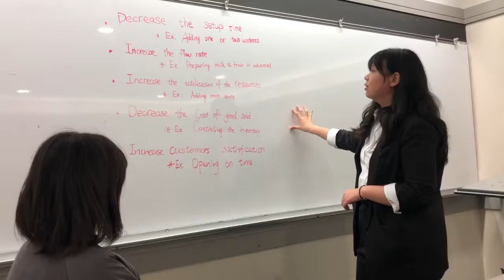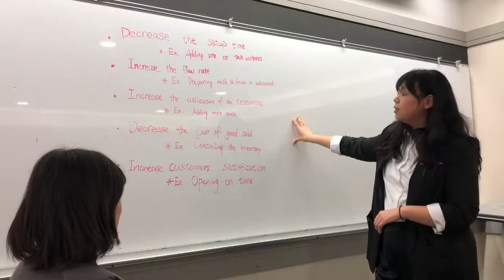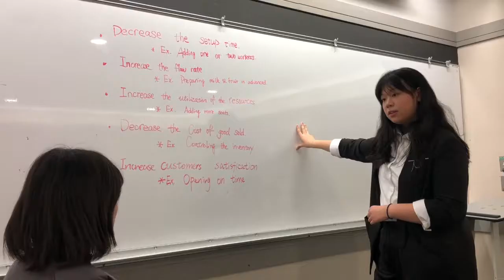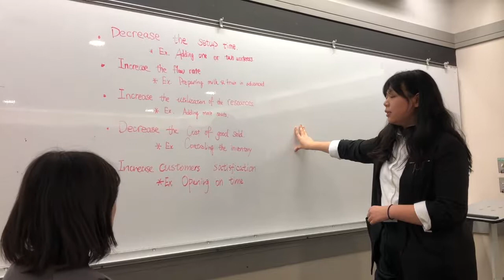A02- team 1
Operation management